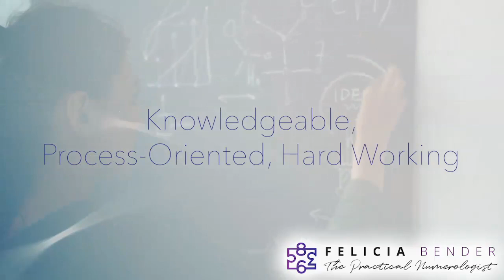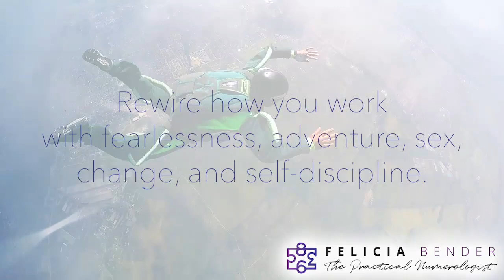*NUMEROLOGY | KARMIC DEBT 14/5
In numerology, there are four numbers that are called KARMIC DEBT numbers.

They are:  13(4), 14(5), 16(7) and 19(1).

If one of these numbers shows up in your numerology profile, it indicates there is specific Karmic Debt being balanced.

Do you know your full numerology profile?

For instance, if you’re born on the 13th, 14th, 16th or 19th, your Birth Day number is also a Karmic Debt number.